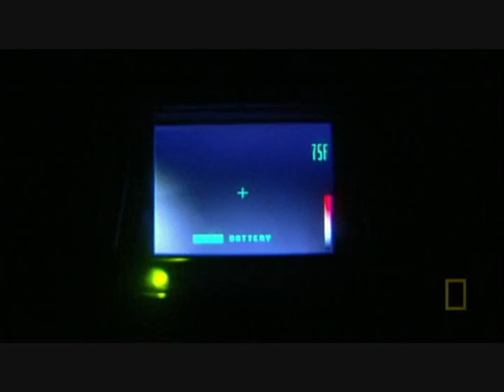EC: Super Telescope 4/5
Richard Hammond's Engineering Connections Series 1 Episode 4: Keck Observatory part 4 of 5